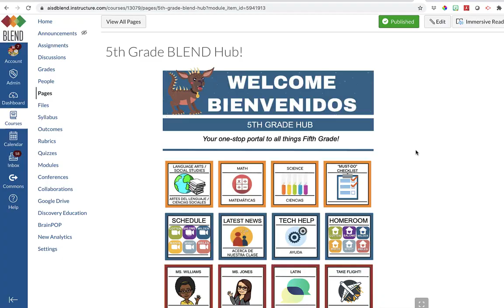How To Find Your Specialists